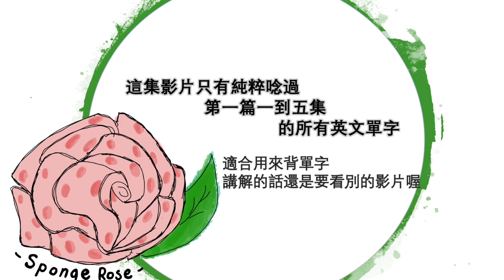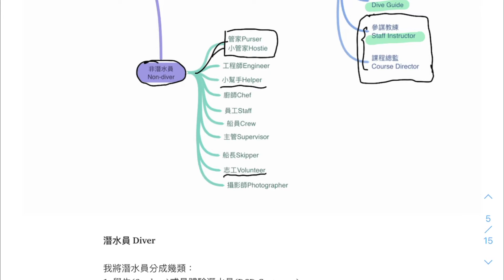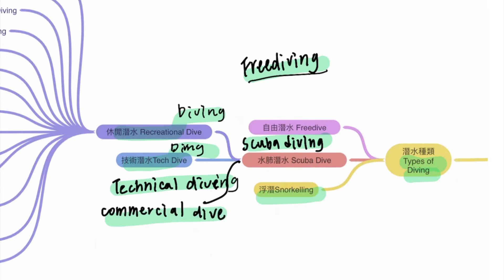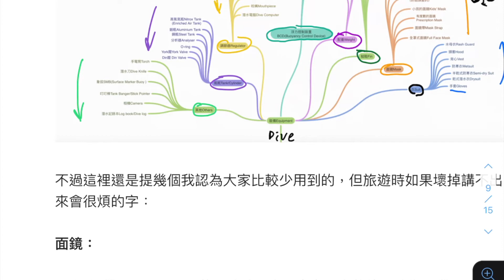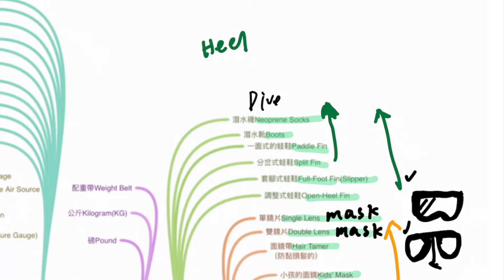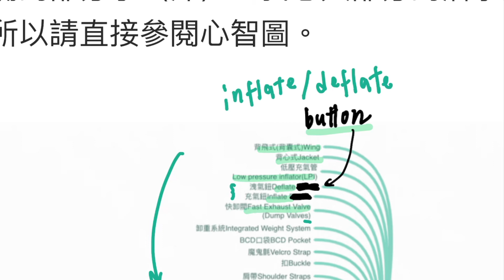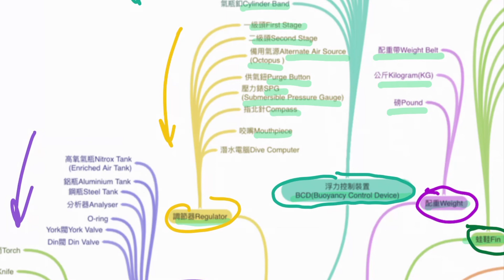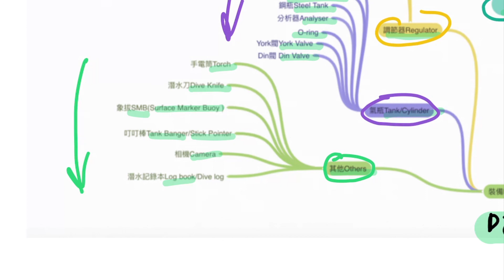潛水英文名詞Express篇｜無講解，潛水英文名詞一次念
這個影片將會是潛水英文系列一到五集所有英文的無講解篇

適合大家背景播放，或是轉成純音檔拿來背單字使用！！

這一系列的潛水英文影片適合對潛水好奇的你、對於已經是潛水員的你、更適合想要接待外國顧客的潛水教練們。
從最基本的單字開始和我一起一步一步的練習！

||關於我||
曾經英文很爛、潛水技巧不足但還是想去澳洲考教練的女子，想要利用分享自己跌跌撞撞的努力過程來幫助需要的人。
現在不當教練了，正在當學生。

（關於影片製作我在試錯階段，有任何建議或是想找我聊天都歡迎私訊專頁！）

出國潛水卻講不出潛水英文？潛水員必備英文小攻略1－[名詞篇]
出國潛水卻講不出潛水英文？潛水員必備英文小攻略2 — [實戰篇]
出國潛水卻講不出潛水英文？潛水員必備英文小攻略3 — [寫給潛水長和教練們的潛水英文]：
感染新冠肺炎之後，你還能潛水嗎？

(點進去有更多文章)